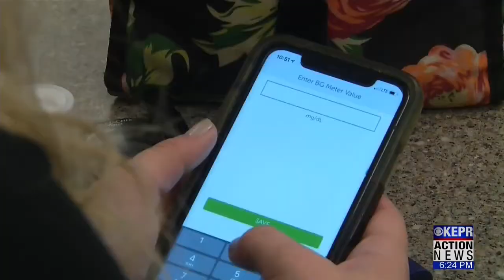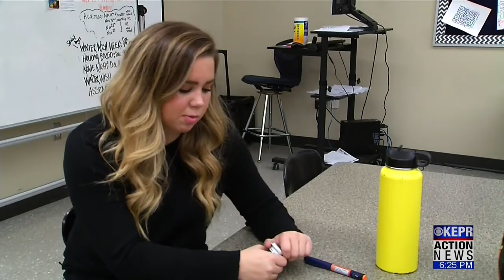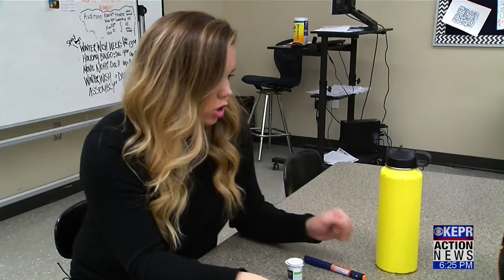Type 1 Diabetic student-athlete finds strength in soccer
Chiawana High School soccer defender, Kendle Dodson, was diagnosis as a type 1 diabetic 8 years ago. Since then, she's played on countless all-star teams and is a 4-year varsity player.